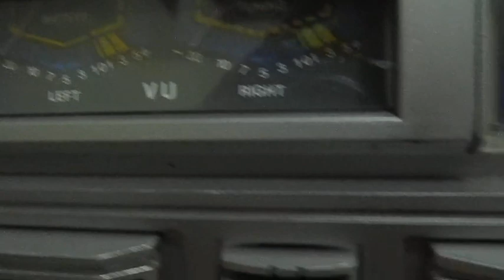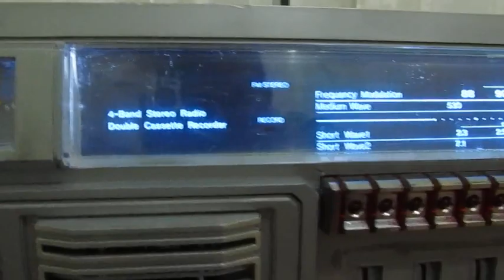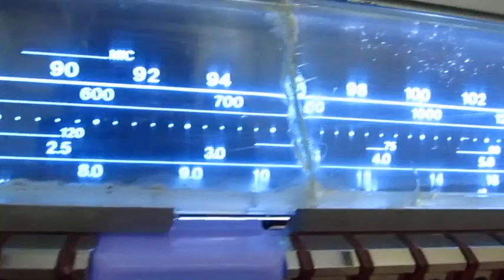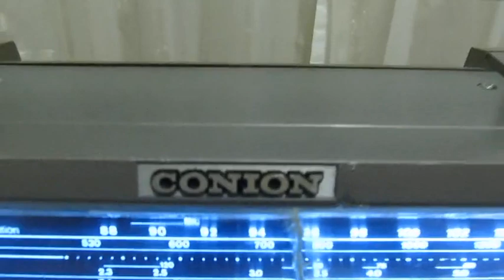Boombox Conion C100-F Tuner Dial LED mod.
This video shows my C100F custom modded works with SMD LEDs in the tuner dial.
This SMD LED is powered by a 12V Lead Acid Battery, the same are powering the Boombox itself.
Plays The Pharcyde - Moment in Time